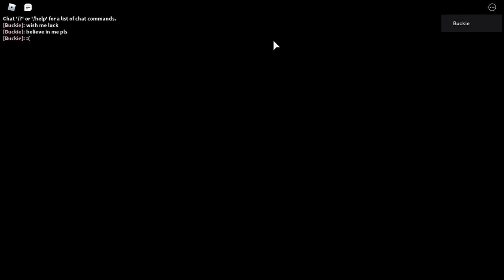I ALMOST BEAT KREEK'S RECORD BY 33 SECONDS!!!!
Things You Probably Want To Know..

• My goal is to get into the star program
• Face reveal at 100k (Looks like you guys won't be seeing my face for a long time)
• I'm always bored in everygame thats why I its hard for me to make videos
•Do I play with fans (YES)

REEEEEEEEEEEEEEEEEEEEEEEEEEEEEEEEEEEEEEEEEEEEEEEEEEEEEEEE

🤼People who inspire me▶ KreekCraft, Denis, Sketch, Alex, Sub, Fave, Poke, Flamingo, PinkLeaf, DanTDM Dexter Playz, MiniToon, MyUserNamesThis, Russo, Chizeled, And Lastly The One And Only BuckiePlayzGames XD

Games I Mostly Like To Play Are ROBLOX, MineCraft, Fortnite, and Zelda Games.

But if you have xbox then it will just be the same thing but with xbox live. If you have nintendo switch. then I don't know XDDDDDDDD. Or your robux! Hehehehehehehe Muahahahahahahhahaa *Cough* *Cough*